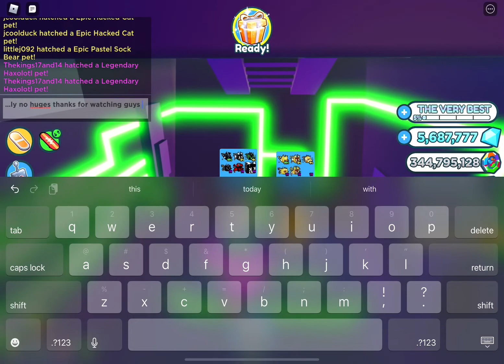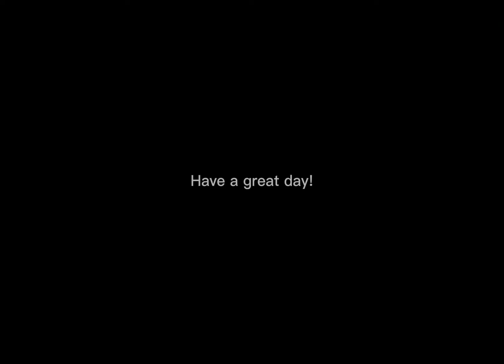Trying to get huge hacked cat day 3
Trying to get huge hacked cat